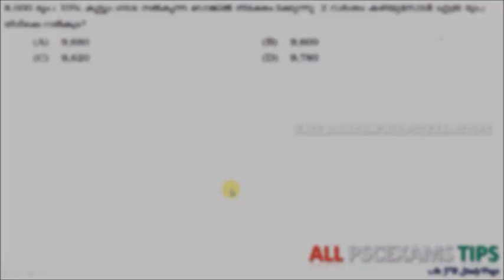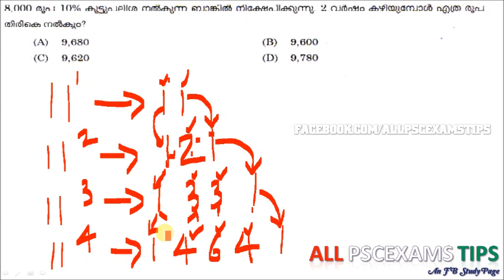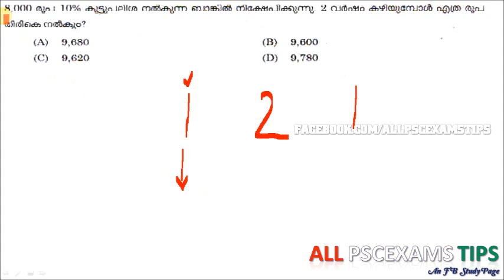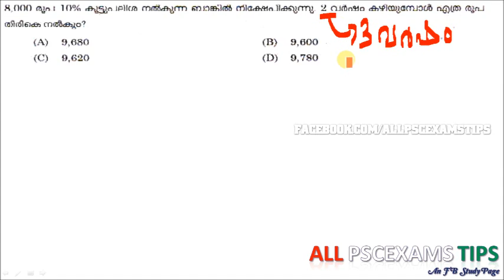KERALA PSC PREVIOUS MATHS QUESTIONS : KERALA PSC REPEATING QUESTIONS ( compound interest)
കേരളം PSC  യിൽ   ചോദിക്കുന്ന COMPOUND  INTREST  ചോദ്യങ്ങൾക്കൊരു എളുപ്പ വഴി